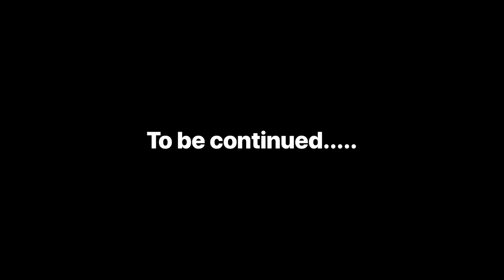Fairy godfather part 3